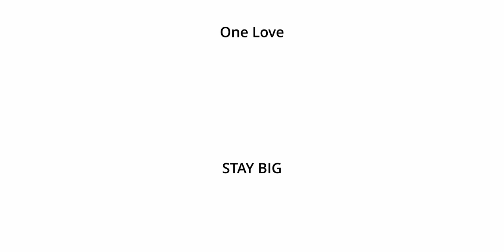BIG BOIS Q&A: three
Timecodes
00:00 BIG INTRO
00:16 BIG CLAP

Paula, Blessed with a Curse
00:44 - Wie denkt ihr hat sich die Wahrnehmung von Musikern in Zusammenhang mit Corona verändert? Wird es mehr wertgeschätzt?

04:08 - Glaubt ihr haben Live Streams wie sie aktuell funktionieren auch Potential für die Zukunft, oder wird sich das Thema wieder legen sobald Konzerte wieder erlaubt sind?

07:37 - Was wünscht ihr euch, dass die Leute aus der Situation mitnehmen für zukünftige Local Bands und Shows?

10:12 - Was haltet ihr davon, dass aktuell viele (und auch große) Radio Sender österreichische Künstler spielen und das vorher nicht so in den Vordergrund gestellt haben?

Michelle Abert, Szenephotographin
12: 08 - Wie wird die Coronakrise die lokale Szene beeinflussen?

15:04 - Was haltet ihr von online Lösungen bei denen Konzerte gestreamt werden, gratis oder bezahlt?

Thomas Feanis, CTM/Dayum
(unbedingt sagen, wie amazing der Fèanis ist und man seine Videos schauen muss)
16:40 - an Jörg: Welche Übungspraktiken hast du für Bass und Gitarre, wenn es um Gig-Vorbereitung geht.

18:05 - an Peter: Was spricht dich an Playthroughs an, was sollten Playthroughs haben, damit du sie dir anschauen würdest?

Raffjiri Hofman, PRLLNKRCHN/KALTWEISS
23:30 - Sollen Konzerte à la Autokino jetzt a Thing werden?
(siehe deutschrap) Minus dem Auto Moshpit natürlich.

26:15 - Warum is Corona gut für Bands?

28:00 - Was passiert mit Musikern, die auf die oder von der Bühne spucken?

28:59 - Wie lang müsste Coronagate andauern, dass heimische Bands davon profitieren? Kann sowas überhaupt passieren? Gibt es ein realistisches Szenario wo der Viperroom wieder aufsperrt aber nur halb so viele internationale Bands nach Österreich touren?

31:35 - Was is die ideal Anzahl an BPM und warum?

32:22 - Waren diese recent UFO Videos (bestätigt von NASA blabla) wirklich legit?

36:05 - Was wäre dein / euer Wrestlingname?

36:55- Was wäre dein / euer Blackmetalname?

37:27 - Was wäre die beste Band zusammengestellt aus Videogame Charakteren? Und Warum?

40:45 - Best international/national metal release 2020?

44:00 - Most anticipated international/national metal release 2020?

Weltenbrandt
46:05 - I like the big bois scenetalk very much! Are there further episodes coming?

Pawel, former BOG / Elephant Planet
47:07 - Wie wichtig ist es eine passende Lichtshow beim Live gigs zu haben? Viele bands denken nicht mal drüber einen Lichttechniker zu haben, obwohl eine passende lichtshow oft make or break sein kann.

49:02 - wegen darkglass klingen die bassisten urr geil ABER dafür klingen die alle gleich... good or bad? Ist darkglass ein Segen oder das "Autotune for bass sound"

Ermis, A new Chapter / Anchorage / CTM
51:30 - Musikvideo: Wie wichtig is es eine storyline zu haben. Macht story ein Musikvideo "besser"?

53:28 - Welche Alben definieren sich durch den Bass Sound? Ist es wirklich wichtig einen "Bass Sound" zu haben?

55:19 - Do Ampsims take over the world und brauch ich wirklich noch einen Amp?

57:19 - Songwriting/guitarwork: was ist wichtiger - eine einprägsame Melodie oder eine gute rhythmische Basis?

59:53 - Photography: schwarzweiß oder Farbe? Wie wichtig ist es eine gute Nachbearbeitung zu haben? Kann man ein Fotoshooting damit "retten" oder wirds sowieso shit wenn die basics shit sind?

Benji, A new chapter
01:02:13 - „Wie soll man Aufmerksamkeit als Band in dieser Situation aufrechterhalten?“

Waldo, DHARK
01:03:57 - „How are you doing?“

Robin, Arklight
01:04:26 - “Glaubt ihr, dass der Scenesupport höher wird, wenn Konzerte wieder möglich sind? Zumindest im Internet ist der Support für Produkte und Künstler aus dem eigenen Land ja zumindest scheinbar gestiegen.“

Fabio Noccieri, FAN (soloprojekt)
01:06:04 - „Sollte es in Stockerau ein Festival geben das Rock den Stock heißt?“

Dave, DB-photography / Szenefotograph
01:07:03 - „Glaubt ihr, werden sich Hobbymusiker / Medienleute nach der Krise besser verkaufen können, da ja andere kleine Unternehmen schließen müssen und dadurch Platz wird für neue Pros?

Prab, Riverside Crow
01:10:34 - „Wie habt ihr die Isolationszeit erlebt und überstanden? Was ist euch insgesamt dabei besonders positiv aufgefallen?“

01:16: 04 - „Im September werden zwei Videogame Klassiker, in einer remastered Version, für die aktuellen Plattformen, veröffentlicht. Tony Hawk's Pro Skater 1&2! Was fühlt ihr dabei?“

Support your local underground!
One love.